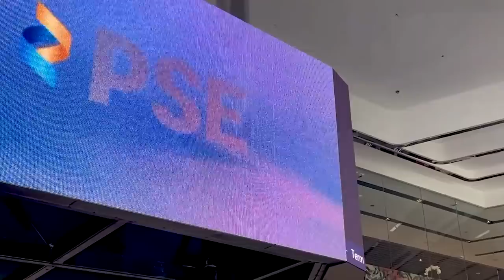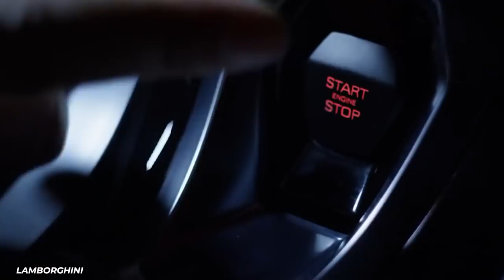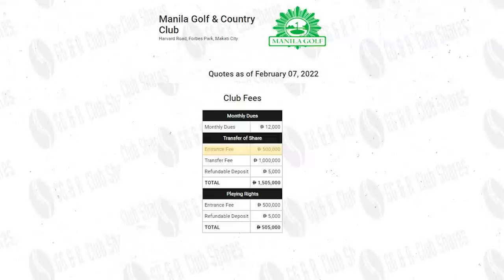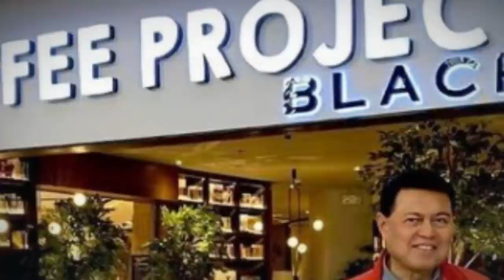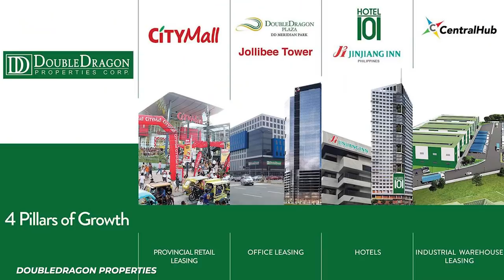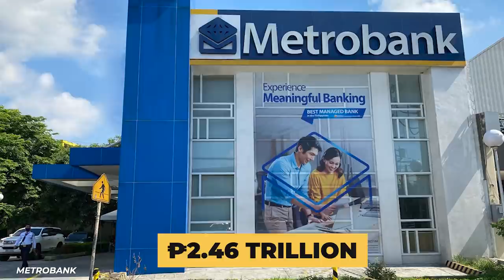What It's Like To Be A Billionaire In The Philippines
What’s it like to be a billionaire in the Philippines? We’ll look at the Sy Sibling’s $16.6B fortune, Manuel “Manny” Villar’s $7.3B net worth, and Enrique Razon Jr. 's $5.8B, among many others. We’ll examine how they came to have such a vast fortune, what businesses they're in, their character traits, how they travel, and where they live. It’s always fun to take virtual tours in mansions around the globe, and best believe Manila is as interesting a stop as any. We’ll see what Manila’s Country and Golf Club and its Polo Club memberships consist of, and wonder and imagine what it would be like to be a part of them. Some of these 15 billionaires have interesting hobbies - the quiet Tony Tan Caktiong loves photography and so we imagine he has quite the travel camera. Lance Gokongwei used to drive an old school Datsun with broken A/C to work - his father John’s way of teaching him humility. Now, he could and should buy himself a Nissan 400Z NISMO with all the air conditioning he can handle.

We’ll talk about Manny Pacquiao - even though we know he’s far from being a billionaire, he’s way closer than your average Filipino citizen. The average yearly income in the Philippines in 2021 was  $3,218. It's a wonder anyone could ever become a first gen billionaire with that little opportunity. These are the stories well worth looking at.

Written by: Jean Bernard
Narrated by: JB
Edited by: Umair G

CHAPTERS:
0:00 Intro
0:05 Sy Siblings
6:02 Manuel Villar
7:40 Enrique Razon Jr.
9:10 Tony Tan Caktiong & Family
10:47 Andrew Tan
11:14 Ramon Ang
11:56 Ty Siblings
13:35 Manny Pacquiao
14:36 Outro